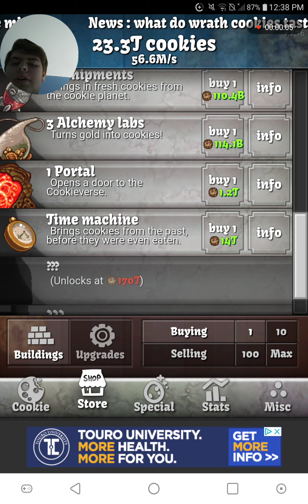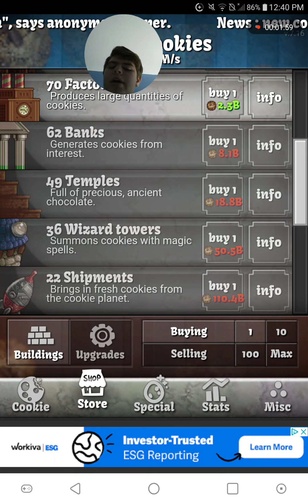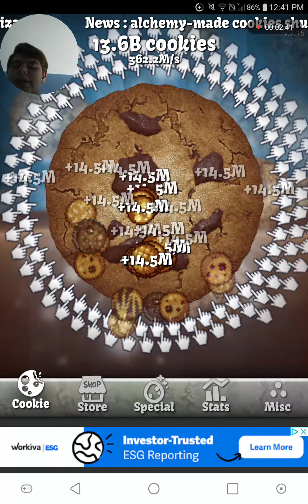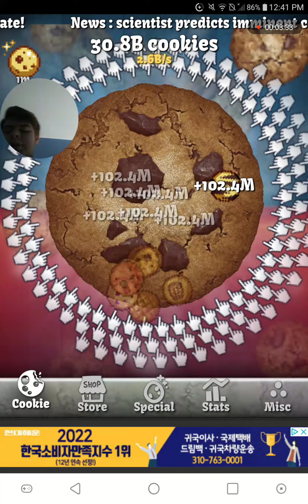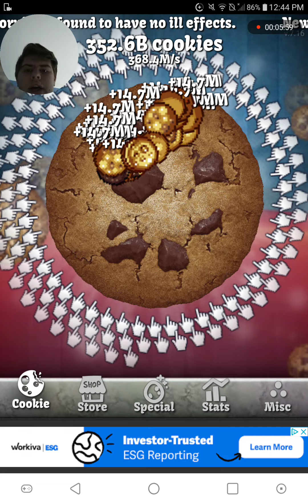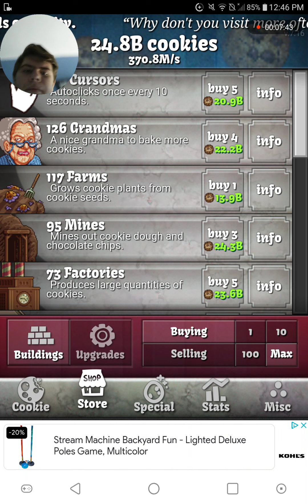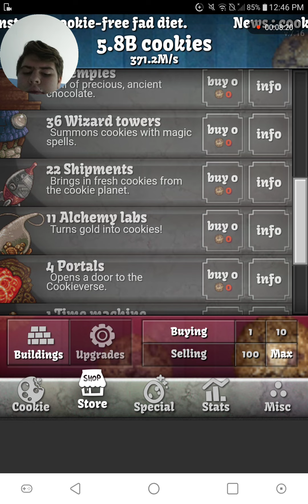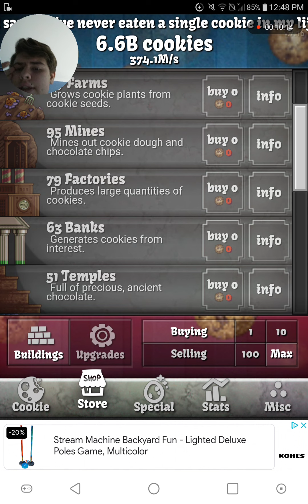Kreekboi2's Bakery | Ep.5 - Portals and Upgrades | Cookie Clicker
Got a portal or two in todays video. Also, got more upgrades along woth the portal or portals.